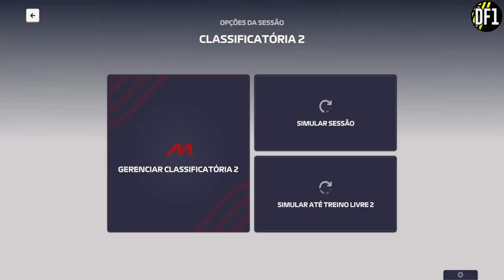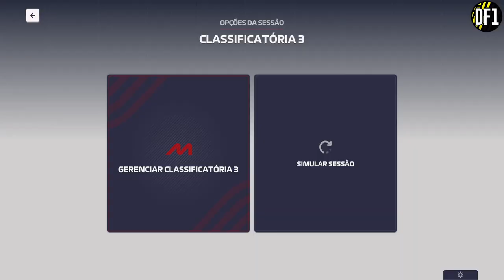F1 2023 AO VIVO EP9 GP4 CARREIRA ASTON MARTIN F1 MANAGER DICAS F1 BAKU TREINOS